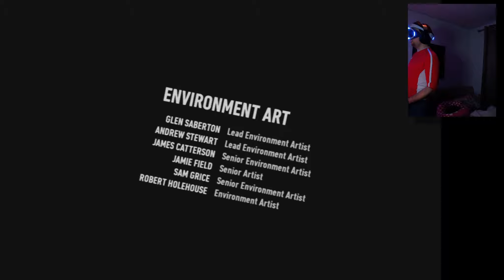Batman: Arkham VR | WE Become The Batman!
The last Arkham game is DONE! WE DID IT!